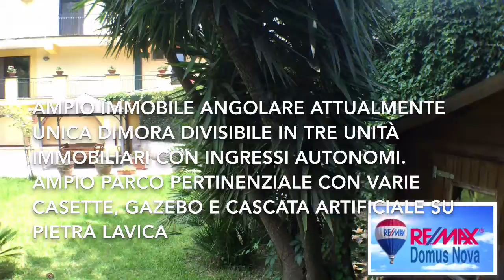San Giovanni la punta - Via Alessandro Manzoni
Struttura con parco